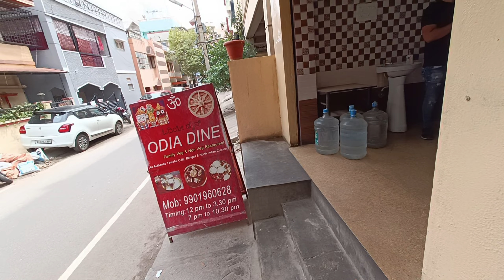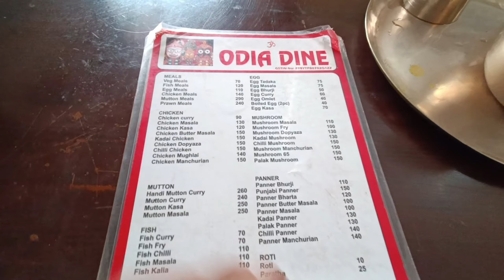This Place is Famous For Odia Dine Hotel Bangalore - Best Odisha Food !